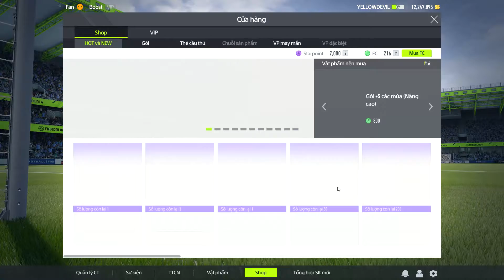Lại Lật Thẻ Tiếp Thôi Và Cái Kết.........!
Nếu các bạn thích video thì hãy click nút like và đăng kí theo dõi để mình có thêm động lực làm ra các video cho các bạn cùng vui nhé